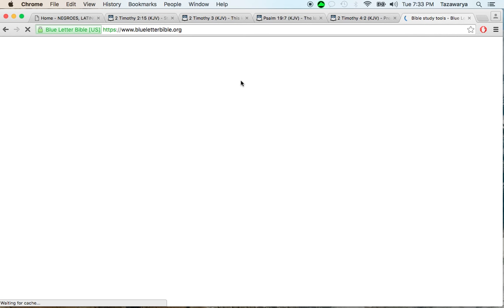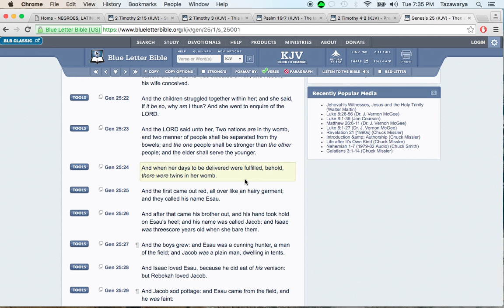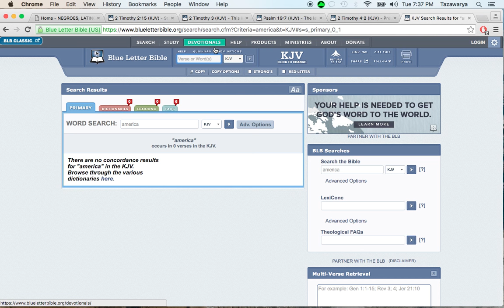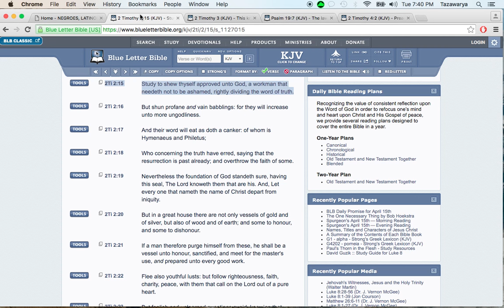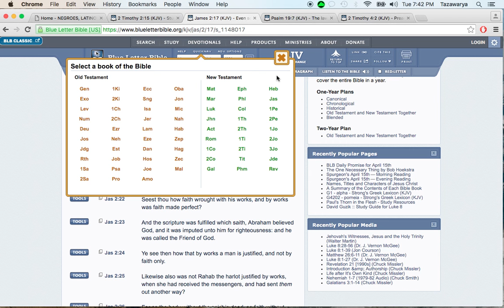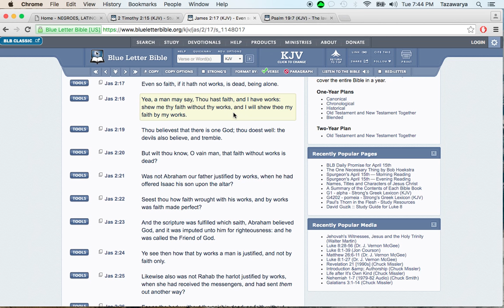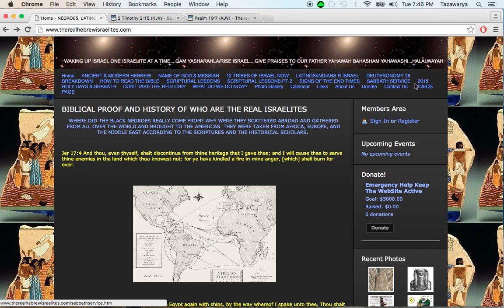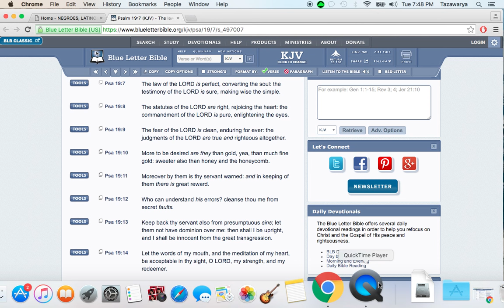Some keys to the Doctrine/Truth pt1 (for beginners)